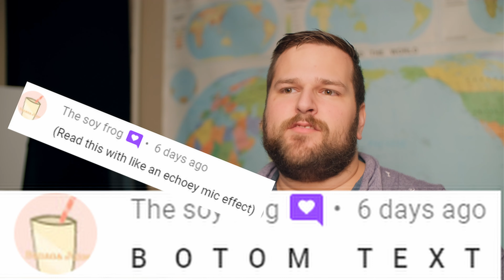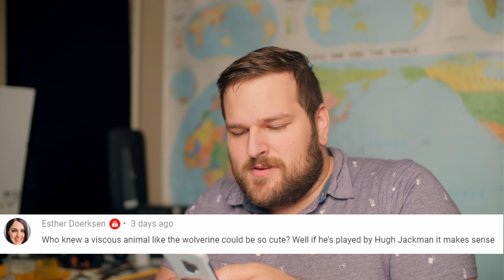Deron the Tuber Guru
Kiva!